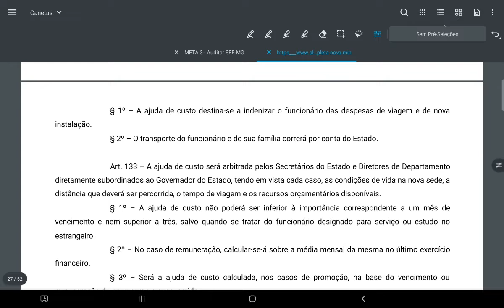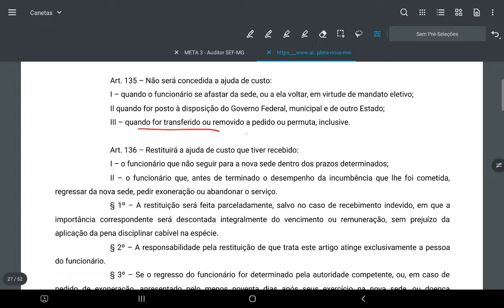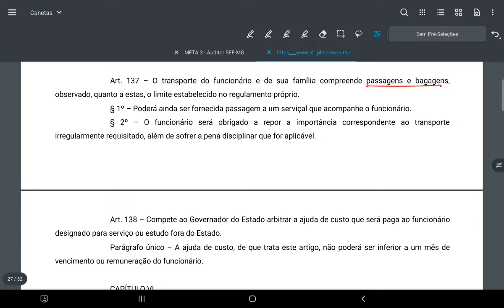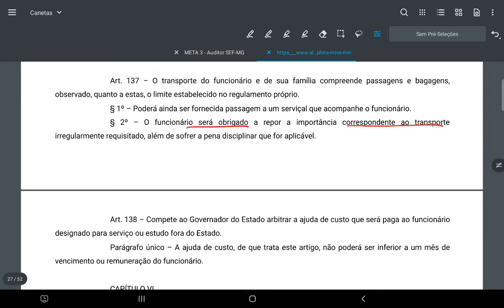Da Ajuda de Custo